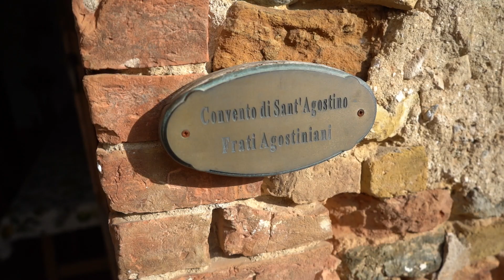San Gimignano Retreat 2024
Our 4th Form pupils recently returned from their retreat to San Gimignano, an Italian hill town in Tuscany (southwest of Florence) with a wealth of history and Augustinian links.

After a smooth flight from Manchester to Pisa, the children and staff made their way to the Convento di Sant'Agostino - a building which has stood since the late 1200s and continues to be a reminder of the traditional ways in which Augustinian friars historically lived and worshipped.

Alongside eating lots of pizza and gelato, climbing the Torre Grossa, swimming pool and water park daytrips, and taking classic photos 'holding' the Leaning Tower of Pisa, the 4th Form also learned about the history of St Augustine and discovered his importance within Catholicism.

A great learning experience for all!